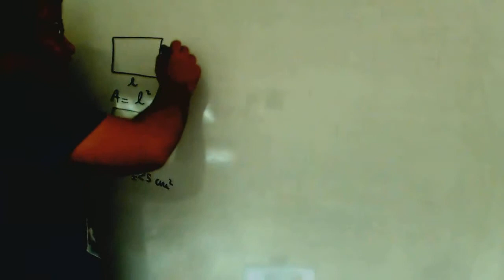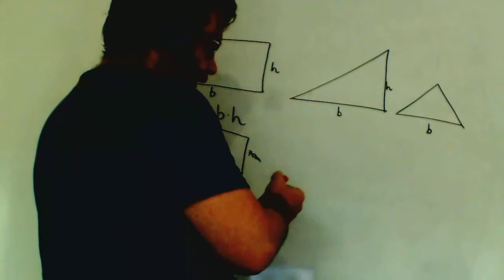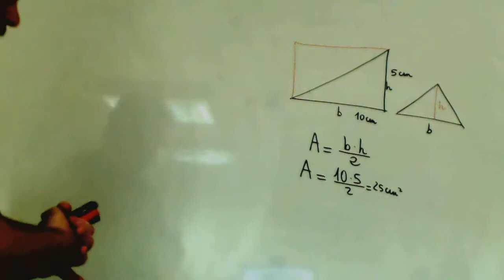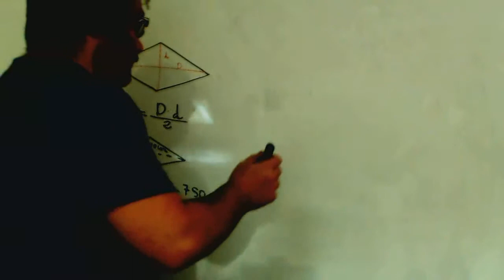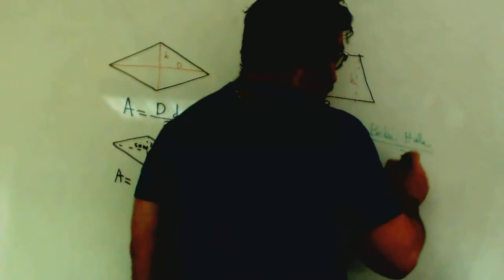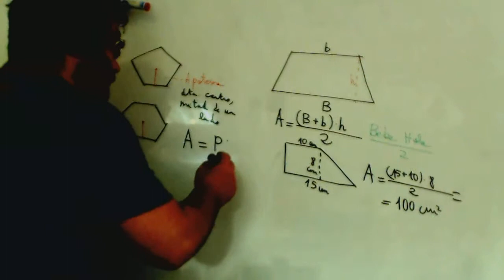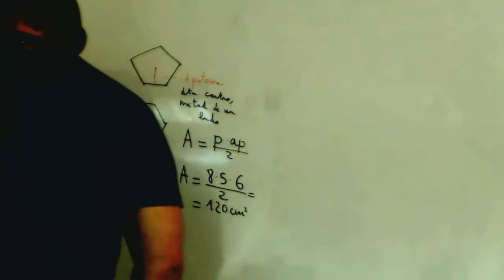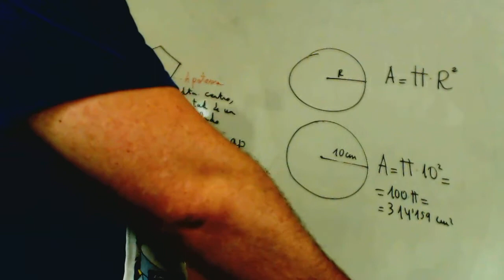Areas de figuras geometricas Matematicas 3º ESO Academia Usero Estepona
Areas de figuras geometricas Matematicas 3º ESO